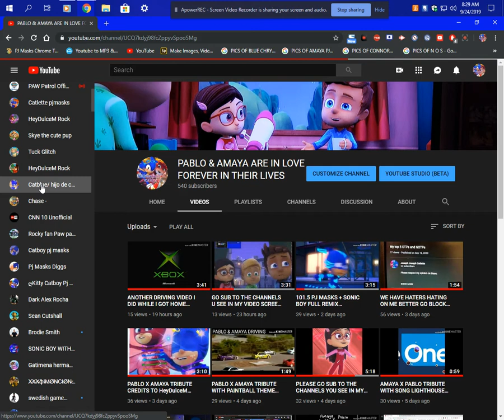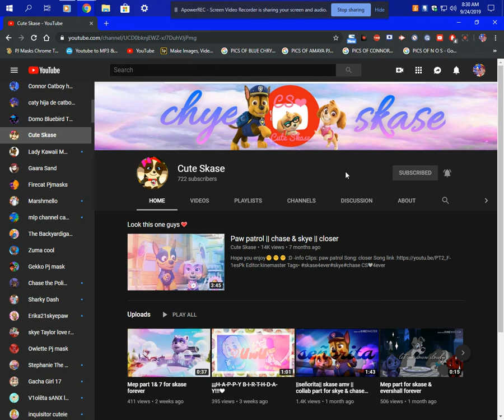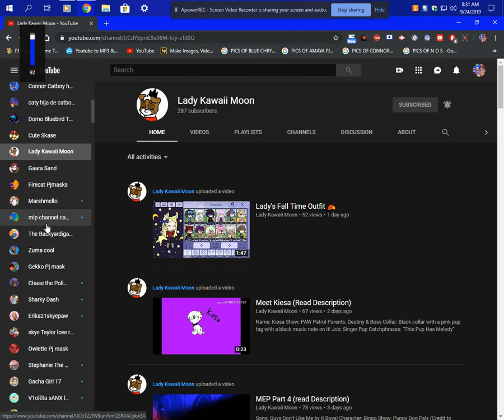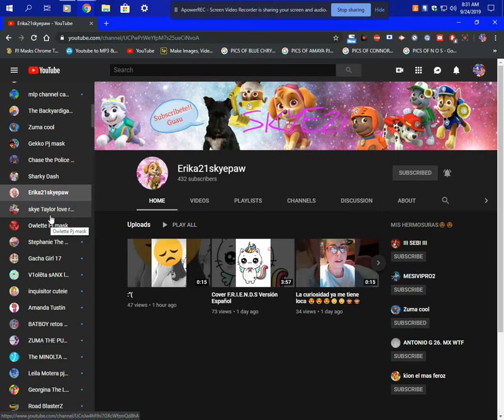GO SUB TO THE CHANNELS PLEASE IT WILL BE A BIG HELP PLEASE DO SO BE A HERO GO SUB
GO SUB TO THE CHANNELS U SEE IN MY CHANNELS AND JUST PLEASE KEEP UP TO DATE BY SUBBING TO MY CHANNEL & SMASH THE NOTIFICATIONS TO KEEP UP TO DATE FOR MY LATEST